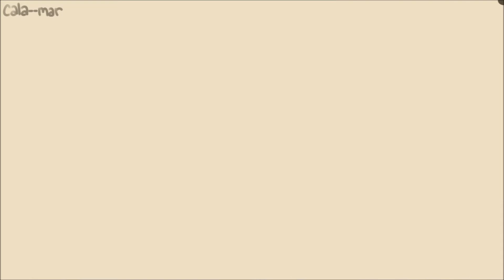una oda a l'manburg (pequeño animatic)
la única cosa de mi propiedad aquí son mis dibujos
edit: ME OLVIDÉ DE LA COLITA DE FUNDY AAAAA PERDÓN;;;;;